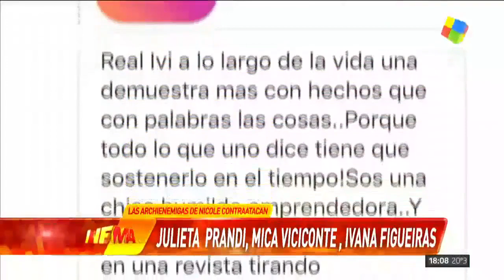Ivana Figueiras sobre Nicole -Le tuve bastante penita, la veía como una persona triste